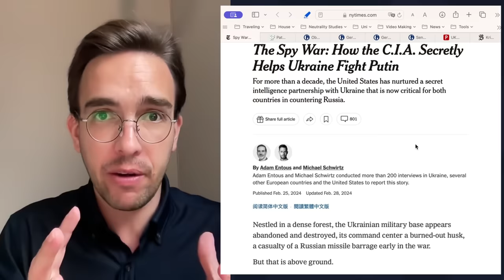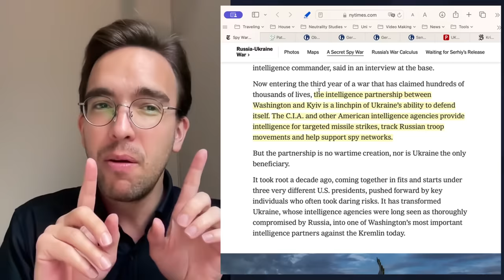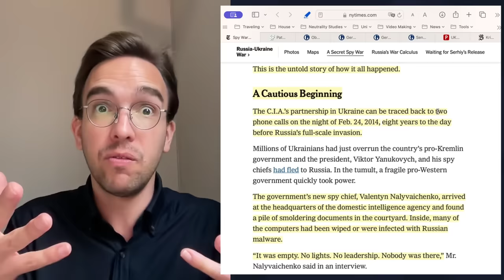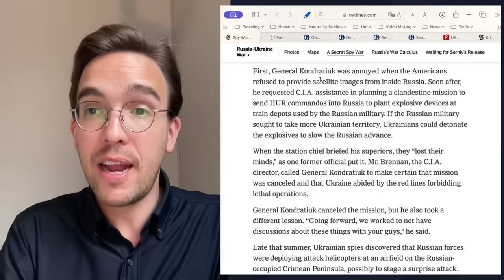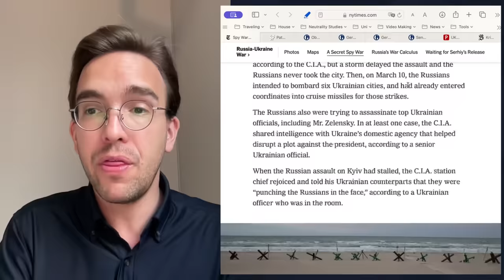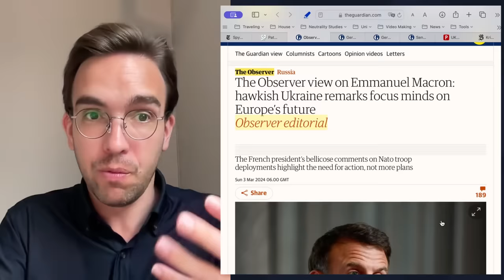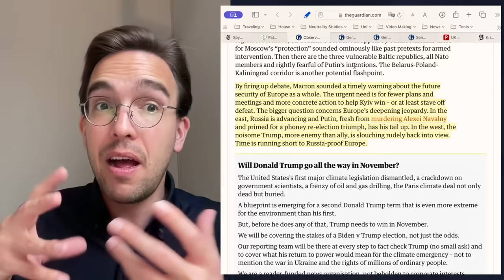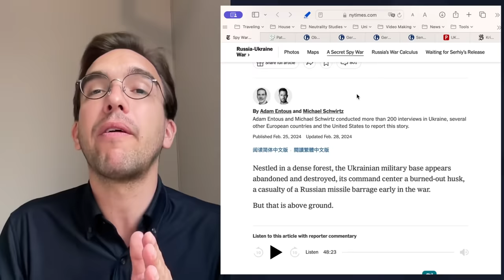Neocons Reveal War Secrets To Prepare MORE WAR!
In the last week several reports in the largest western media outlets have confirmed what we have known for years but that for some reason has been “controversial” to say and would earn you the honorable prefix conspiracy theorist.

Last weekend, the New York Times published this rather astonishing piece about the US’ “Spy War” inside Ukraine. It openly discusses how deep the ties between the US and Ukrainian intelligence units go. It also claims that the relationship is 10 years old. On the other hand the French, the Germans and the British have now admitted to their own military involvement at the Eastern Frontlines.

While many commentators believe most of this talk has been published in support of 61 Billion US dollars that are currently blocked in the House, my fears go deeper. These latest shifts are probably the signs that the establishment is willing to contemplate the failure of the Ukraine Proxy War, which, if true, brings us to a very dangerous fork in how this thing can go from here.

You see, when proxy wars fail, there are really only two options left: either accept the failure and let the proxy go, or double down by transforming the  war into a direct confrontation. Let’s look at the reports and try to draw some conclusions.